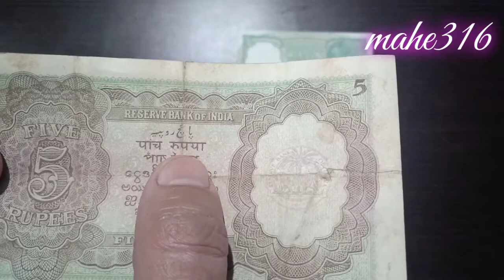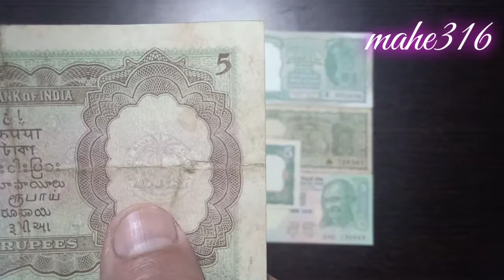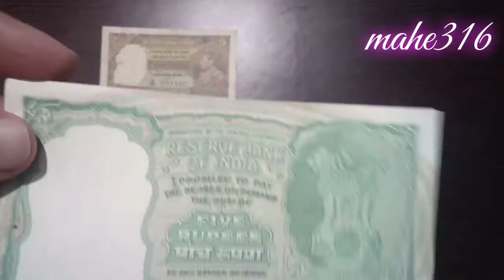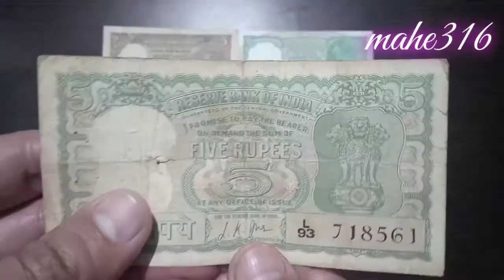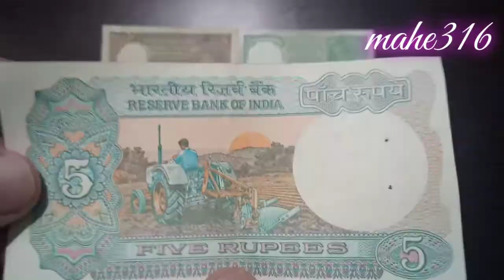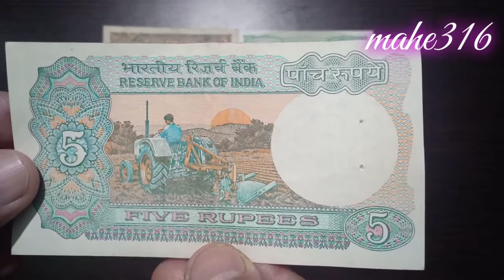₹5 notes in my collection